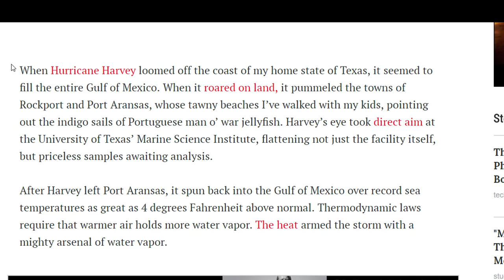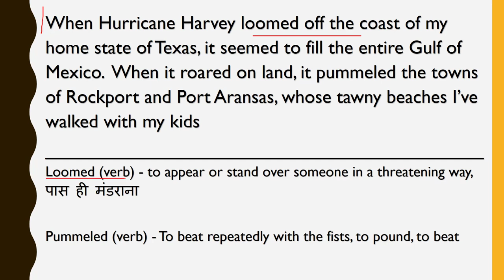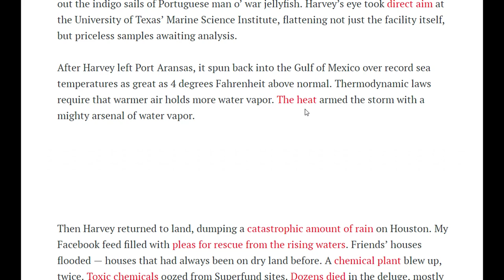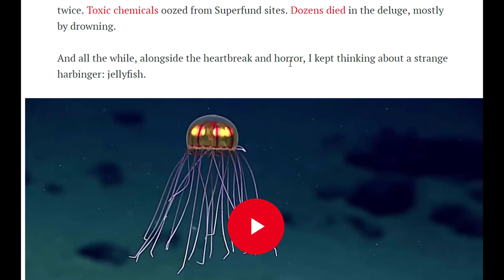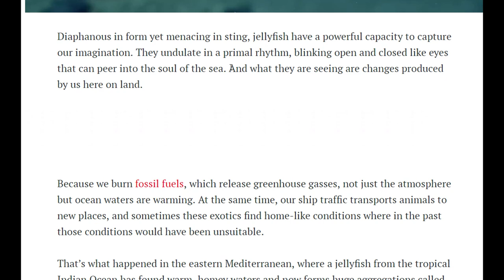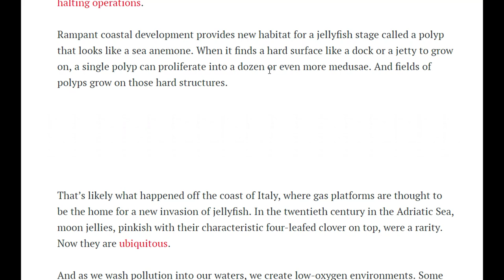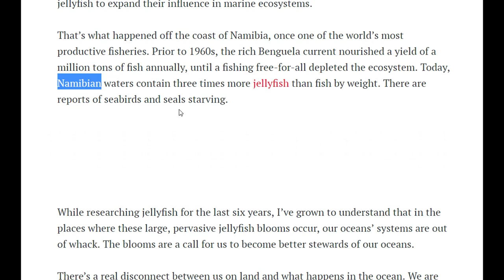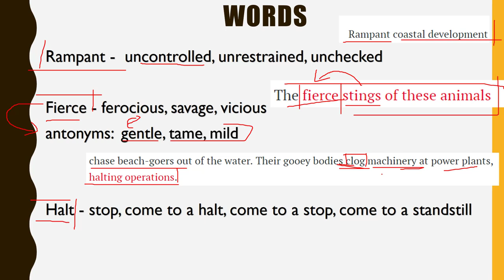Reading comprehension strategies part 1 for IBPS Clerk CAT Bank PO SSC CGL UPSC CHSL LDC MTS